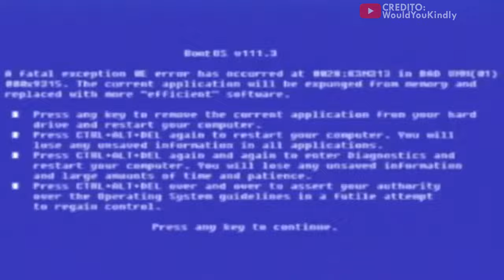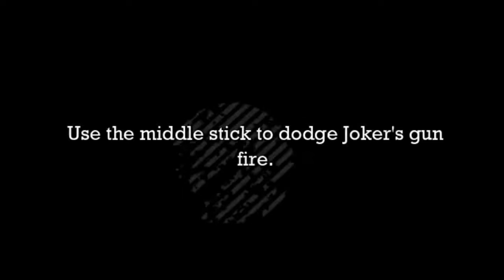El Horror en los Videojuegos - Retrospectiva | Especial de Halloween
⌛MARCAS DE TIEMPO⌛:
0:00 Introducción
2:03 Capítulo 1: La Cuarta Pared
4:47 Capítulo 2: Lo Desconocido
7:35 Capítulo 3: Saber Construir una Atmósfera
10:05 Capítulo 4: Desempoderamiento
11:55 Capitulo 5: Jumpscares (Bien hechos)
13:39 Capitulo 6: Nosotros Mismos
15:23 Final y Agradecimientos

El género de terror encaja en los videojuegos se ha visto explotado en los últimos tiempos, perdiendo toda su esencia. En este vídeo vamos a ver muchos ejemplos de videojuegos que no hacen parte del género, como Halo, Call of Duty, Spec Ops, Thief, entre muchos otros, que cumplen muy bien con ciertos lineamientos del género y que logran ser más aterradores que los juegos de terror comunes.